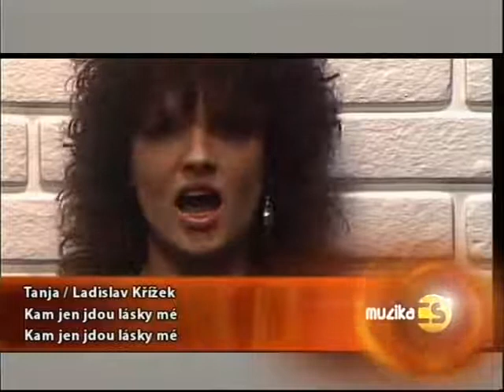Tanja & Ladislav Křížek - Kam jen jdou lásky mé (1988)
Ladislav Křížek / Ladislav Křížek
Triangeľ
Československá televízia Bratislava, 1988